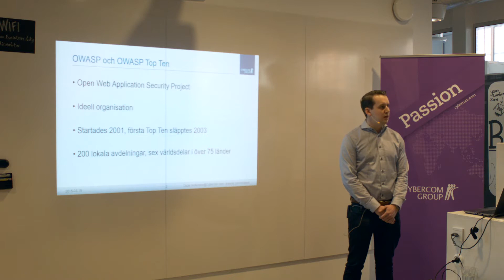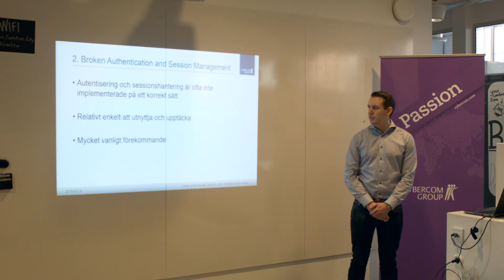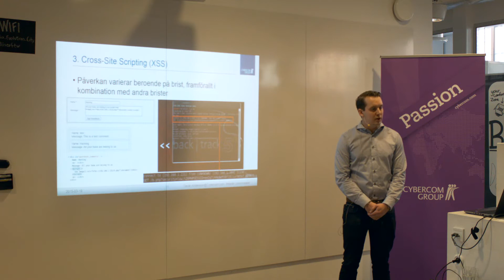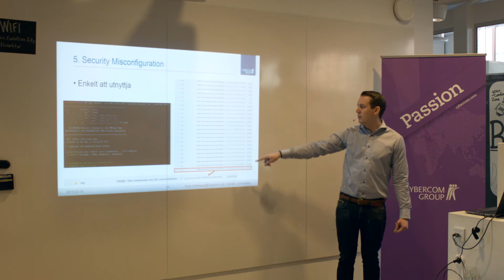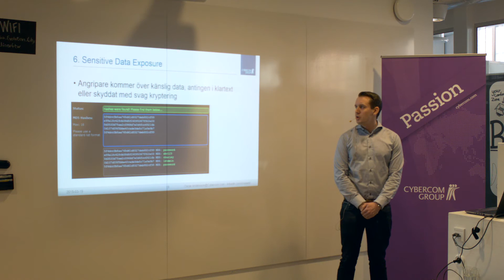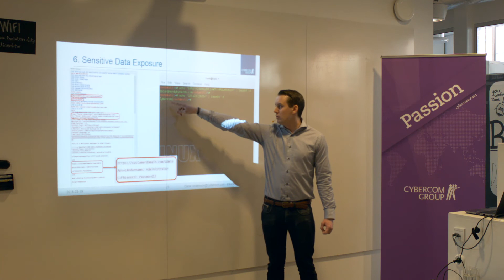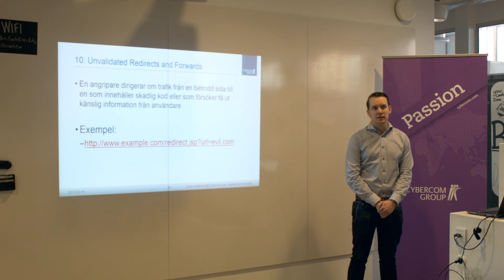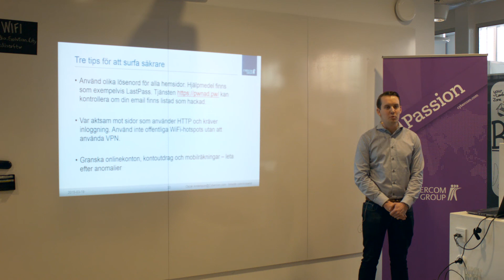Ditt system ÄR kapat (IT säkerhet från skyttegraven) - Oscar Andersson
Förvänta er en genomgång från övergripande nivå ner till konkreta exempel på hur du påverkas i din vardag, i mailkonversationer och webbapplikationer. Presentationen riktar sig till personer med intresse för webben och som är nyfikna på hur angrepp kan se ut i konkreta fall. Du kommer att förvånas över att det är så pass utbrett men också att det är relativt enkelt att upptäcka.

För att stilla panikkänslan som kan dyka upp efter att ha gått i genom säkerhetslistan OWASP Top 10, lovar Oscar att avsluta med handgripliga tips på hur du själv kan undvika de mest basala misstagen vad gäller IT-säkerhet på webben.